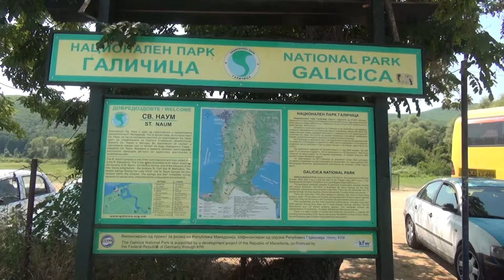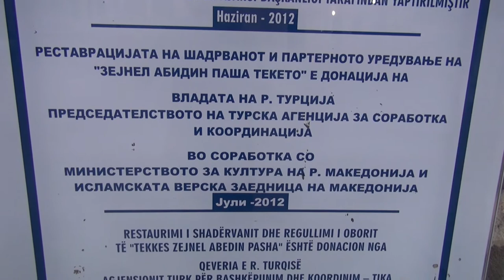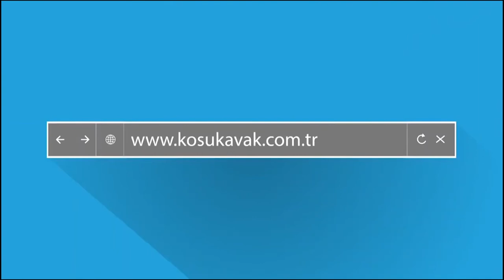Makedonya Ohri Belgeseli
Osmanlı’nın kültür coğrafyası,evladı,fatihan diyarı Makedonya’nın tarih kültür ve turizm kenti Ohri'de olarak çektiğimiz belgesel tadında Ohri'de Devr-i alem Belgeselimiz yayında.
İlim kültür tarih Araştırmaları merkezi tarafından hazırlanan İsmail kahramanın yönetmenliğini yaptığı belgeselin kurgusunu Ahmet Emirhan Kahraman gerçekleştirdi.
Koşu kavak turizmin katkıları İle çekilen belgesel'de Ohri’nin kültür ve  medeniyet tarihimizdeki yeri ekranlara geliyor.
36 dakikalık belgesel tadın da Makedonya Ohri’de Devr-i alem tv programı ulusal ve bölgesel tv kanalları İle youtube kanalından'da izleyicilerle buluşuyor
İyi seyirler...

Adres:Hacı Ahmet Mah. Yahya Köprüsü Sok No:1 D: B14 Ofton Elysium Soul Beyoğlu İstanbul
Adres2:Arap Çeşme Mah. Namık Kemal Cad. No:2 K:3 Ofis:8 Gebze Kocaeli